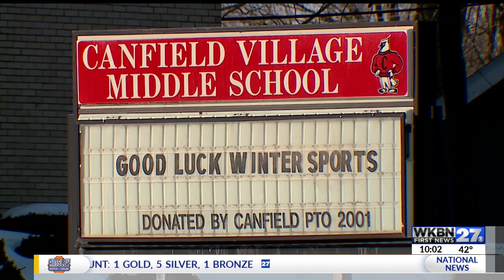New Canfield school to be built on Redgate Farms property